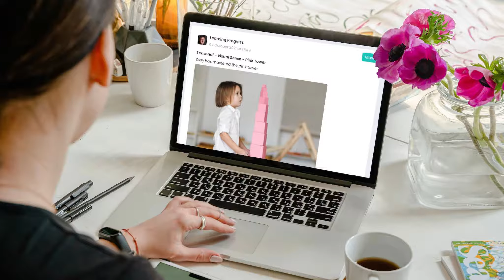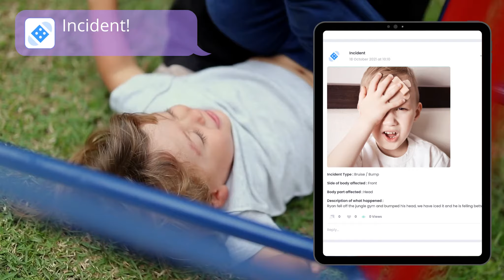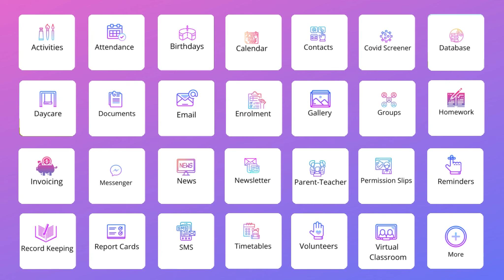ChildCloud.co.za # 1 Rated School Management System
The all-in-one school system, that helps with attendance, record keeping, lesson planning, invoicing and much more.